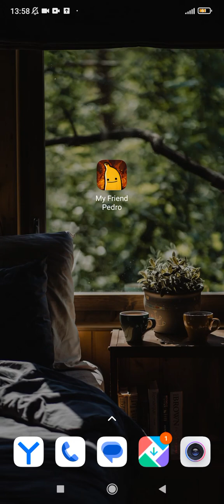прохождение мой друг банана педро (андроид версия) #5